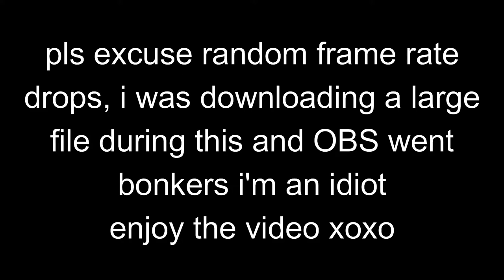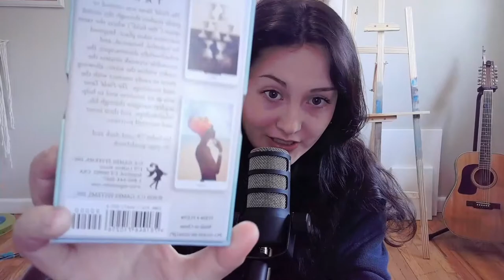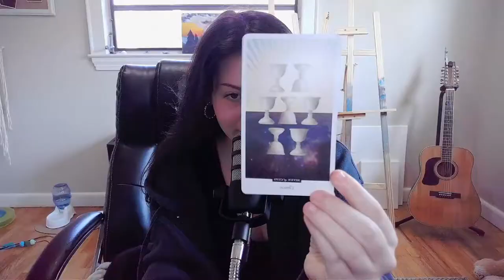I gave The Sims 4 a tarot reading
this was spicy

► yes, i gave the sims 4 a tarot reading, as one does.

► WANT TO START A YOUTUBE CHANNEL? IT CHANGED THE GAME FOR ME.

Make sure to tap that bell, so you never miss a video! 🔔

► MY EQUIPMENT 🎙️
• RODE Podcaster Microphone
• OBS Studio
• Wondershare Filmora
• Pixlr (Thumbnails)